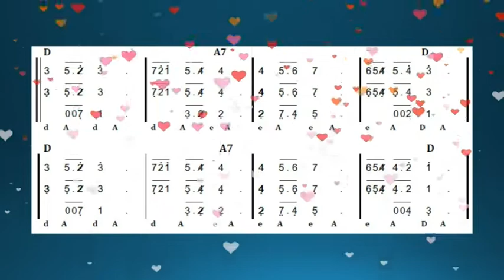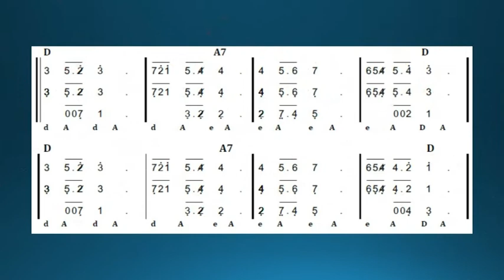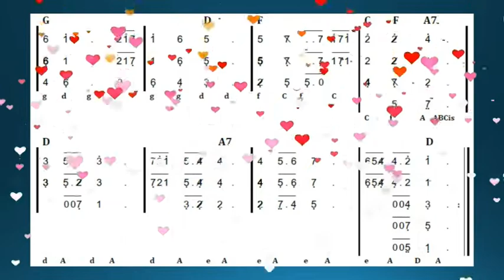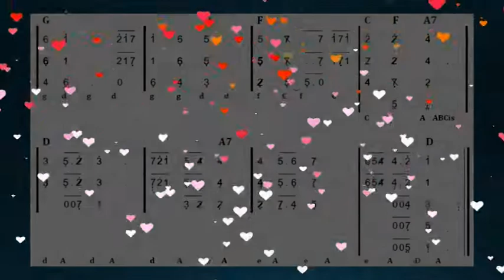SOMEWHERE MYLOVE CIPT : RICHARD STRAUSS ARR. DAENG SOETIGNA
MENYAMBUT PERINGATAN HARI LAHIR BAPAK ANGKLUNG DAENG SOETIGNA